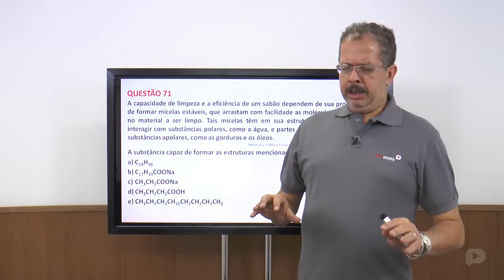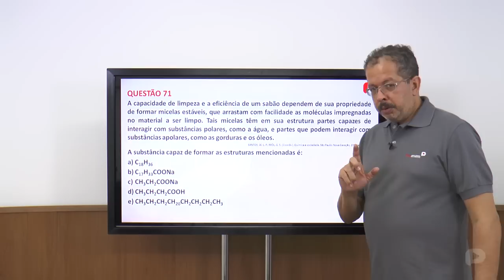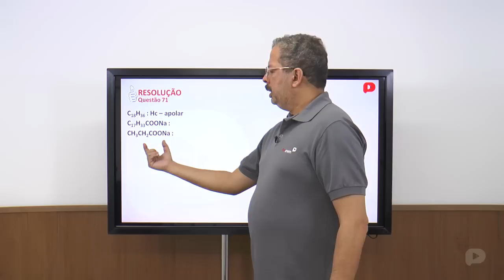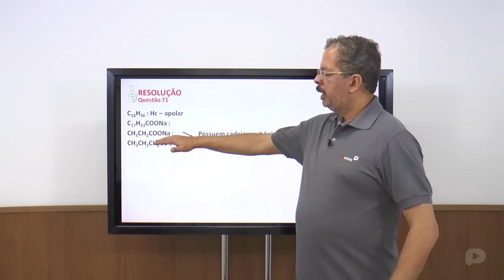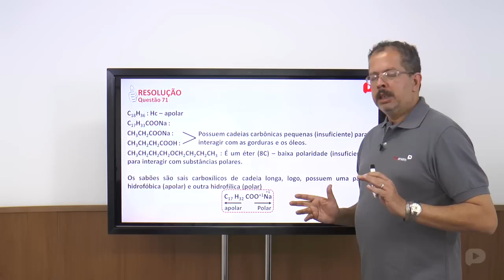Q.71-ENEM 2014-Ciências da Natureza e suas tecnologias (Amarela)